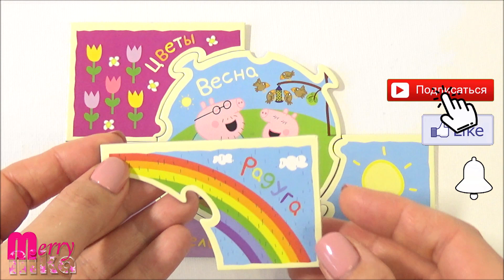Семья Пеппы весной - собираем пазл для малышей Свинка Пеппа Времена года | Merry Nika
Семья Пеппы весной. Собираем пазлы для малышей Свинка Пеппа.
Пазлы для детей из мультика "Свинка Пеппа" под названием "Времена года". К каждому времени года нужно подобрать по 4 детали пазла, которые характеризуют этот сезон года. Развиваем понятие части и целого вместе с героями Свинки Пеппы. Продолжаем собирать пазлы для малышей с Пеппой и ее семьёй.

Peppa Pig's family in the spring. Collecting puzzle Peppa Pig. Puzzle with cartoon's characters Peppa Pig.